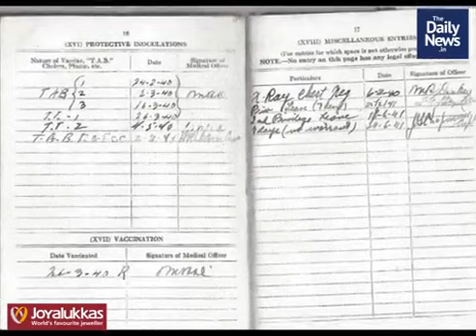The Daily News.In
2019 March 19th Morning Video News